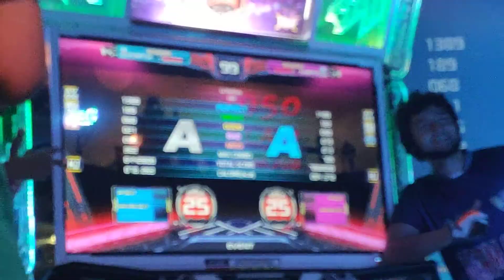[Big One 2019] Santi e Franco - 1950 S25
Speed Masculino 3a Fase